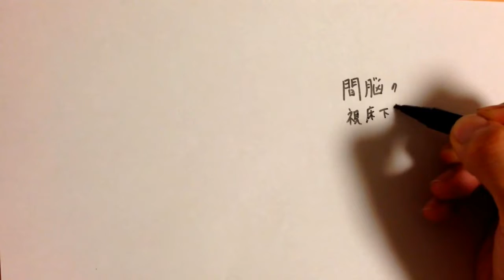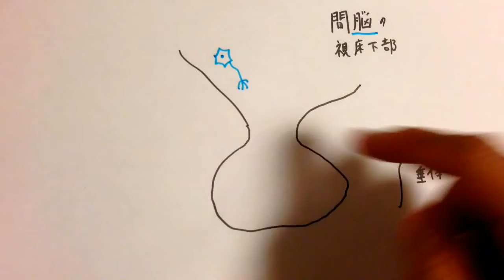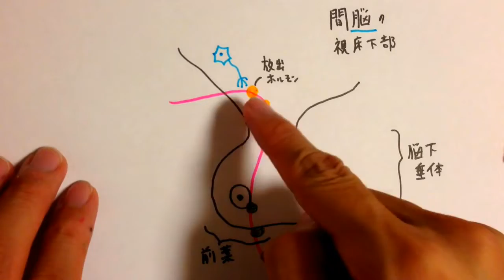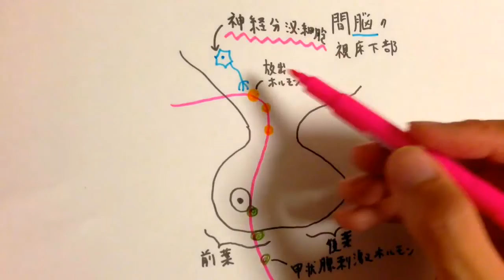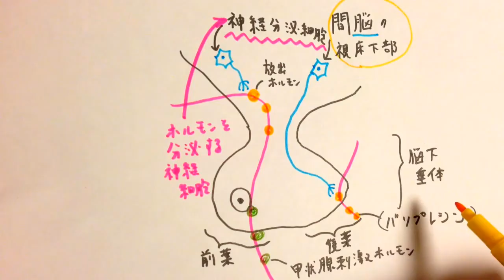間脳・脳下垂体 高校生物基礎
間脳と脳下垂体についてわかりやすく講義します。
語呂「後ろに婆さんが、、怖くておしっこいけない（脳下垂体後葉、バソプレシンは、抗利尿ホルモンとよばれ、集合管で水の再吸収を増やすことで『尿量をへらす』）」
●間脳の一部である視床下部は、前後の長さ6mm、重さが4g程度である。人では、大脳皮質が大きく発達しているため、視床下部の占める割合は脳全体の0.3%程度である。
しかし、この視床下部こそ、内分泌系、自律神経系の中枢であり、恒常性維持の最も重要な主人公である。
●教科書を見ても、視床下部の場所がよくわからない。小さいし、脳の奥深くにあるように見えるから、なんだか勉強しづらい。しかし視床下部が脳の奥の方にあるように見えるのは、一説には、視床下部があまりにも重要なので、外部から損傷を受けづらい脳の深部に位置しているためであると言われている。視床下部は、「生存するための脳」ともよばれる。

問題：内分泌系と自律神経の最高中枢はどこか。
答え：間脳の視床下部

問題：間脳視床下部でつくられ、神経細胞内を通り、脳下垂体後葉から分泌される、集合管での水の再吸収を促すホルモンは何か。
答え：バソプレシン

問題：甲状腺刺激ホルモン放出ホルモンと甲状腺刺激ホルモンを分泌する内分泌腺を答えよ。
答え：間脳視床下部、脳下垂体前葉

問題（発展）：神経細胞の中でも（バソプレシンを分泌する細胞のように）ホルモンを分泌するものを特に何というか。
答え：神経分泌細胞（『神経』だけどホルモンを『分泌』する細胞！と覚えよう）